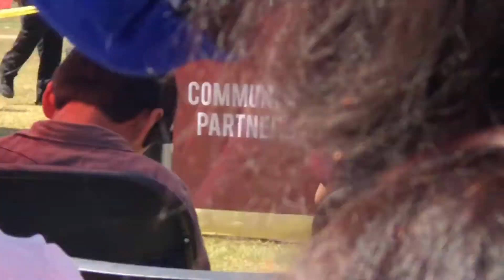Mayor Eric Garcetti's Speech at the Inauguration of the Los Angeles State Historic Park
Mayor Eric Garcetti's Speech at the Inauguration of the Los Angeles State Historic Park (Saturday, April 22, 2017)